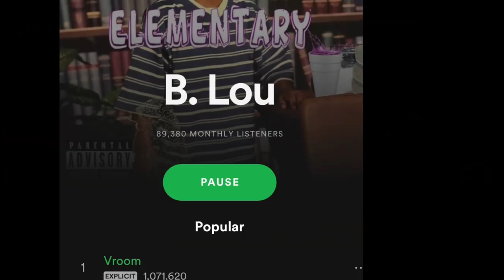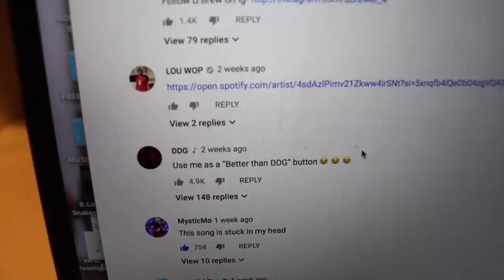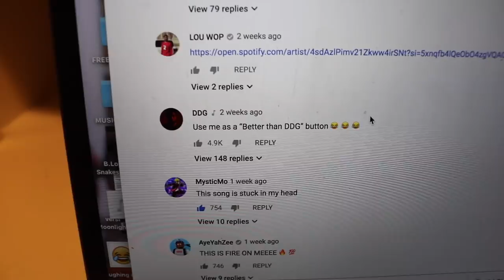MY RESPONSE TO DDG DISS ... ("ITS A LIEEEEEEEE") !!!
B.LOU "Marvelous" (WSHH Exclusive - Official Music Video)